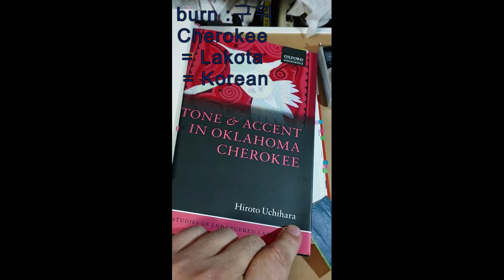체로키 Cherokee ) burn ; 구워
Columbus의 아메리카 발견은 수정되어야 한다.
한민족 체로키가 먼저 아메리카에 도착했다.